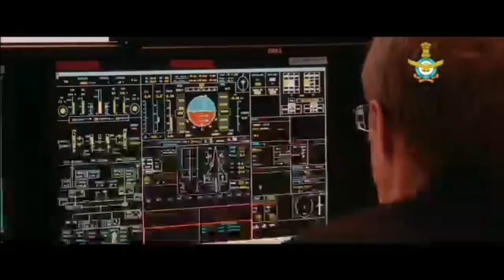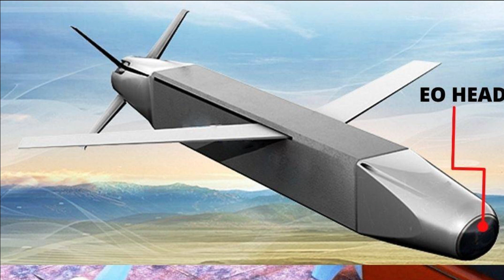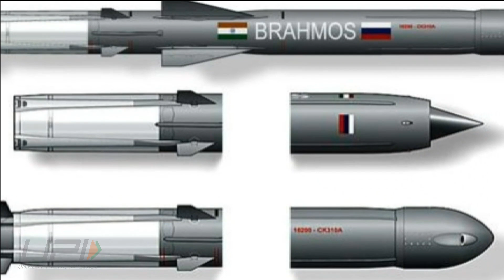SU-30 MKI practiced Anti-Airfield weapon near Pakistan Border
SU-30 MKI practised Anti-Airfield weapon near Pakistan Border

Recently, the Southwestern Command of the Indian Army conducted an Integrated Battle Group Exercise at the Mahajan field firing range in the Thar desert, Rajasthan. We have also shared the video of the same. The army performed combat operations & displayed firepower on different platforms aimed towards achieving integrated fire delivery. As a part of the exercise the IAF has also showcased its precision strike capabilities of Sukhoi Su-30 MKIs using smart anti-airfield weapons. The Air Force also fired missiles from Apache, Rudra and Light Combat Helicopters.

 SAAW integration with Rafale

 On 20th October, BDL and Dassault Aviation Pvt Ltd entered into a MoU for integration of BDL Weapon Systems like Astra & SAAW on Rafale Aircraft for Indian Air Force. The MoU will also open avenues for export to friendly countries which means that the countries operating Rafales will also be able to integrate and purchase Indian weapons such as Astra, SAAW.

This will also allow India to integrate the future weapons such as Astra Mark-2 & Mark-3 which will greatly boost the BVR capability of Rafales.

The integration of SAAW with Rafale will boost the stand-off weapon delivery of Rafale. DRDO has developed and developing many variants of SAAW that can be used depending upon the operations type.

SAAW (Smart Anti Airfield Weapon)

SAAW (Smart Anti Airfield Weapon) is world-class lightweight, high-precision stand-off weapon. It is a long-range precision-guided anti-airfield weapon, designed to be capable of engaging ground targets with high precision out to a range of 100 km. It can be used to destroy enemy airfield assets such as RADARS, BUNKER, TAXI TRUCKS, RUNWAYS, aircraft hangers and other reinforced structures.

Unlike the normal bombs, which may not hit the precise target due to the environmental condition, SAAW uses a navigation system which has higher precision and is cheaper than missiles which have similar precision.

The SAAW can currently be launched from the Jaguar and Su-30MKI aircraft. SU-30 MKI can literally carry 32 SAAW bombs with them which can take out a plethora of targets. SAAW has a length of 1.85m and weighs close to 125 KG with warhead of 80 kg. The bomb has impressive accuracy with CEP (Circular Error Probability) less than 7m. It uses IN-GPS and Gagan for navigation. For those who are not aware of GAGAN, It is GPS Aided GEO Augmented Navigation jointly developed by ISRO and AAI to provide the best possible navigational services over Indian FIR (Flight Information Region) with the capability of expanding to neighbouring FIRs. The bomb uses PCB/FCB warheads with programmable impact delayed fuse.

EO-SAAW or Electro optical SAAW

DRDO India is also working on an advance version of this bomb called EO-SAAW or Electro optical SAAW, similar to Rafael’s SPICE250. EO-SAAW variant will make use of Imaging Infra-Red (IIR) Seeker systems for terminal homing. The IIR seeker has already been tested against the Anti-Tank Guided Missiles Nag, HELINA and MPATGM, Exo-Atmospheric Interceptor PDV and Anti-Satellite Test (ASAT). EO-SAAW will have improved accuracy with CEP reducing to less than 3m. The weapon will have a day/night and all-weather capabilities with Auto Target Acquisition algorithm. It Will be utilizing unique Digital Scene Matching Area Correlator technology to overcome GPS jamming. This version of SAAW was tested in November 2021.

SAAW with dual seeker (IIR+MMW)

DRDO is further extending the capability of SAAW by using dual seeker i.e., with the use of IIR seeker along with MMW (Millimetre wave) seeker technology.